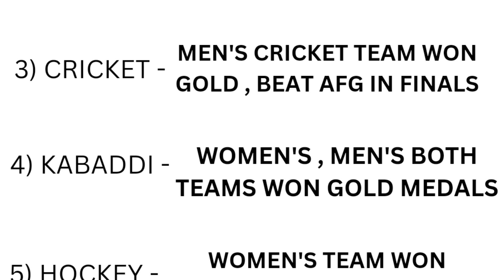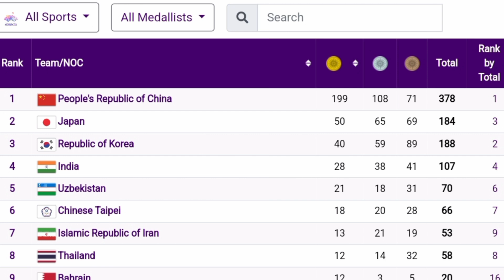Asian Games 2023 Final Day (7 Oct) India's Results , Medal Tally !! Jai Hind 🇮🇳 !! Sat-Chi | Hockey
The Asian Games 2023 a grand sporting event , featuring a diverse array of 40 sports and 61 disciplines continental multi-sport event that takes place every four years, bringing Asian  Athletes together . The upcoming Asian Games in 2023 will be the 19th edition of this prestigious event, and China has been selected as the host country.

Hey Guys I am Shashank Chaudhary and I am a Sports Lover please subscribe my channel for Every Sports news , Sports squads , Sports related all contents here on this channel (Sports-Here) so please support me